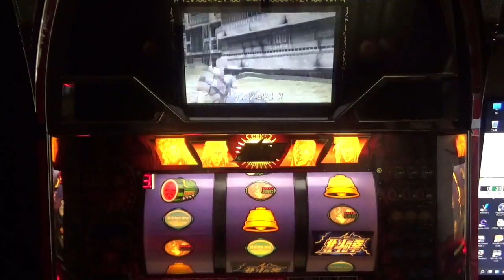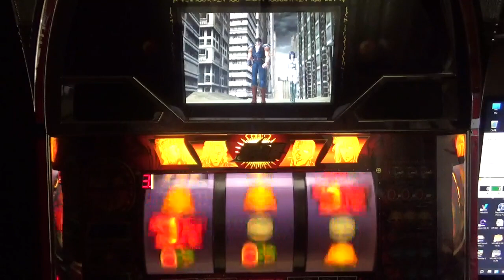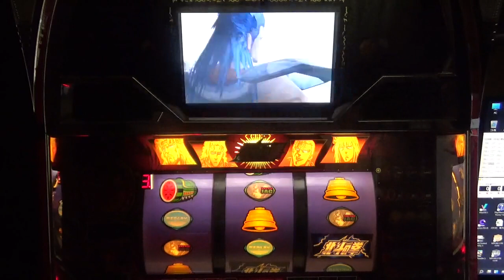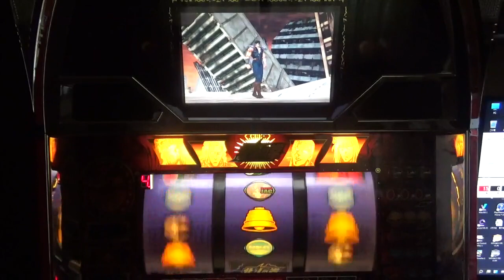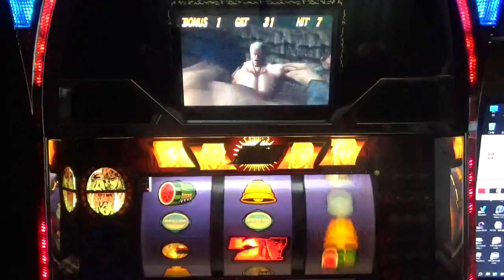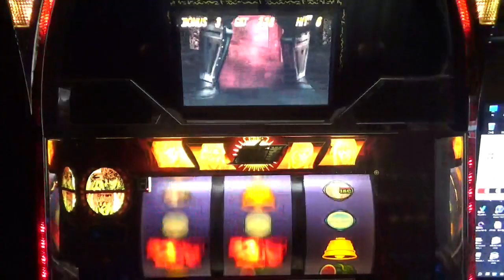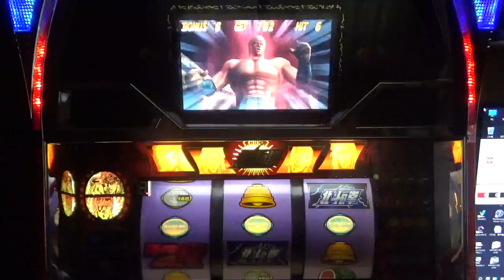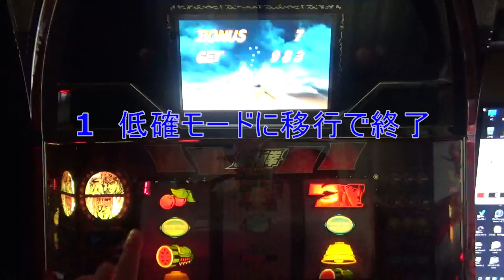初代北斗の拳 4号機 part201 頼もしい強敵！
レインボーオーラ、200X年～と久しぶりのプレミア！　※リール窓左上の数字で、内部のモードが見られるシステムです。（概要欄参照）